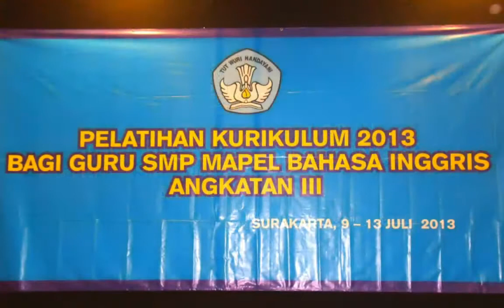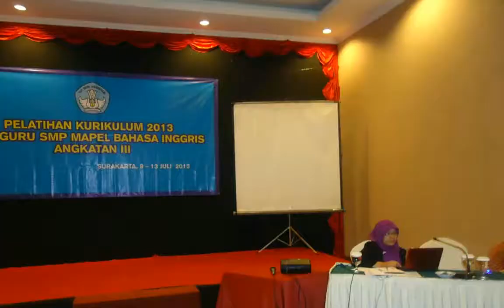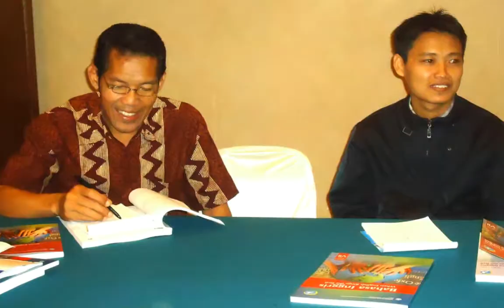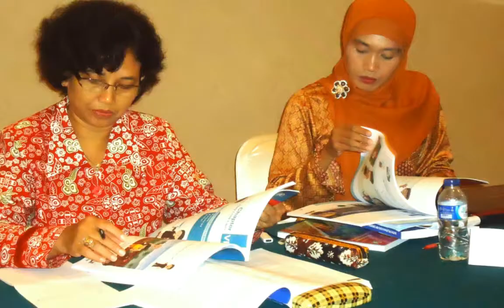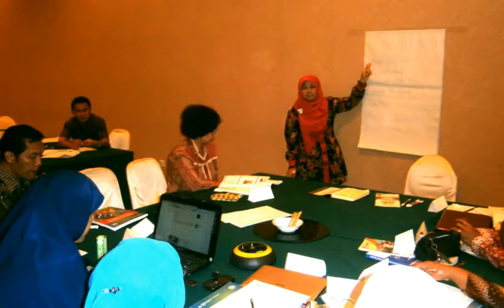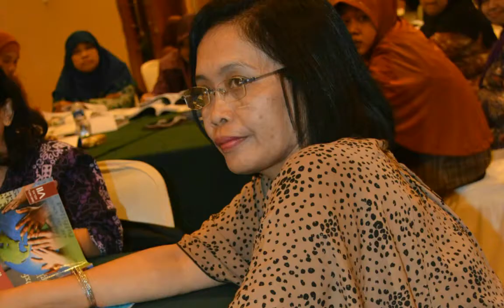KERINDUAN - DIKLAT KURIKULUM 2013 SEKOLAH PILOTING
Lorin Hotel Solo, 9 - 13 Juli 2013.

Diklat Kurikulum 2013 sekolah piloting sektor Solo Raya.